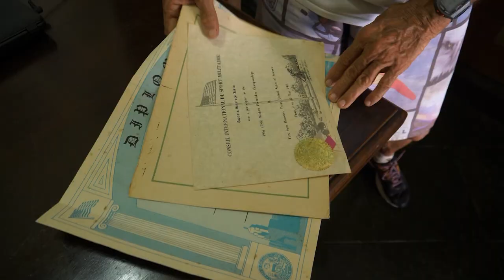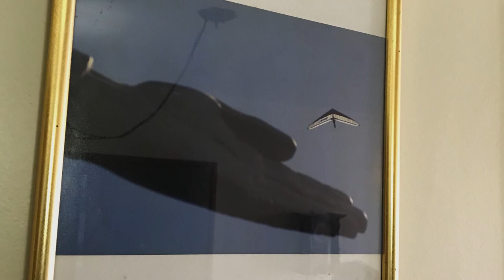Inspiração! Justo Botelho é piloto de asa-delta há quase 40 anos | Jovens Por Natureza | Canal OFF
Justo Botelho carrega o lema de não pensar muito, apenas voar. Com quase 40 anos de experiência no voo livre, ele segue em plena forma física e já participou até de uma Olimpíada, pelo Pentatlo Moderno.

💭 ASSISTA TAMBÉM 💭